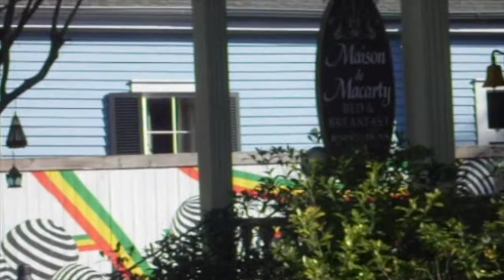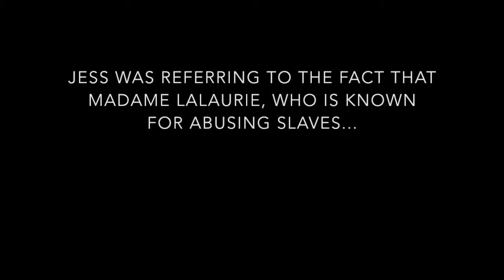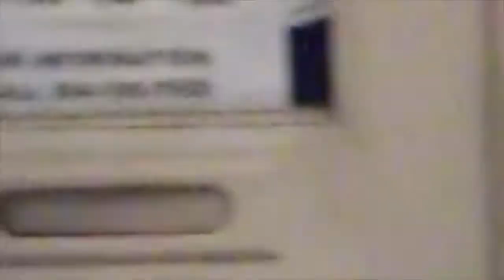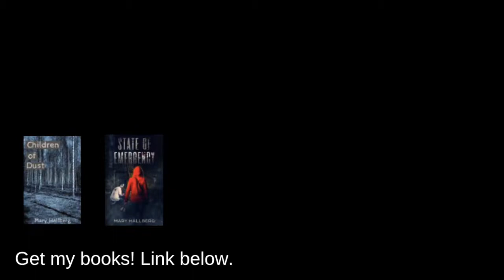Visiting the LaLaurie house(s) in New Orleans